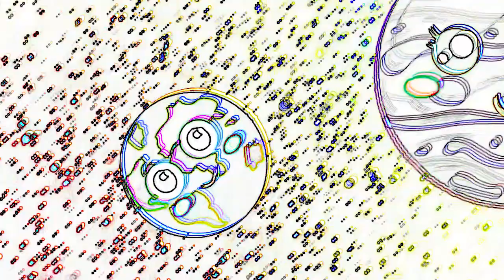Planet SONG for BABY | Planets Order songs for kids | Solar System for children | Learn Planets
Enjoy these simple Planets Order SONGS for Baby to learn 8 planets of the Solar System: Mercury, Venus,